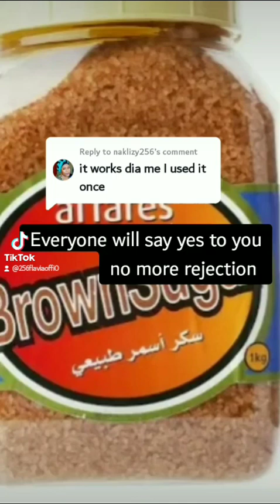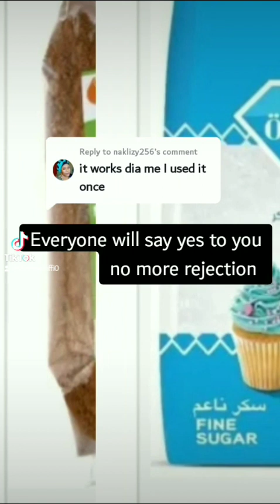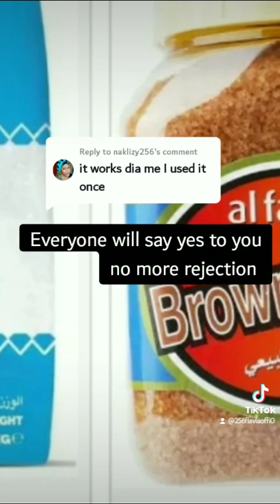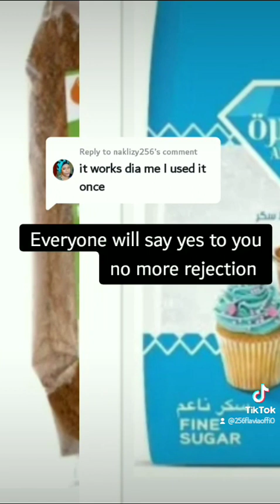everyone will say yes to you no more rejection!!!